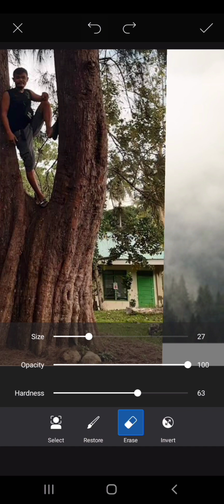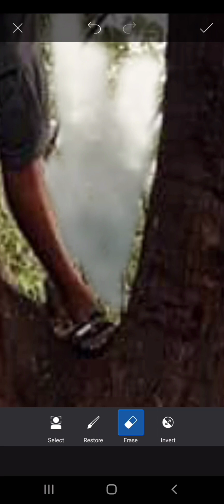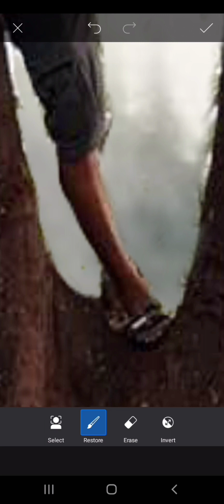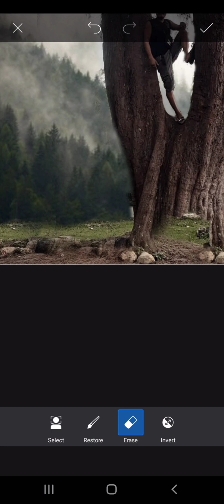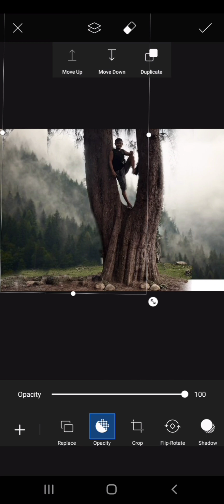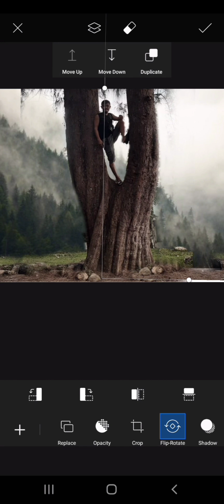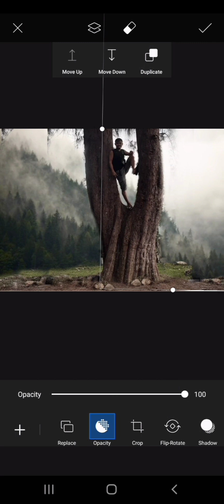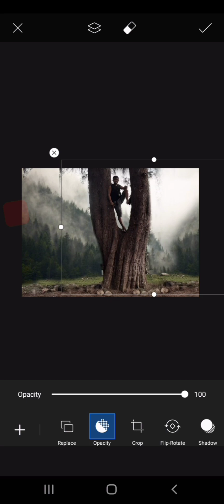PINE TREE & ME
I LOVe nature, this is happen last year when i was in my native place malangsa the biggest pine tree near in school site malangsa # vallehermoso

thank you more power
BUHAY DISKARTR